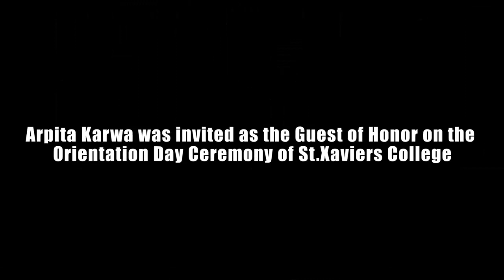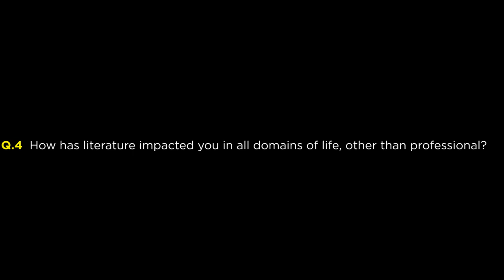AskArpita: My Career Path to Become a Lecturer (Part 1)